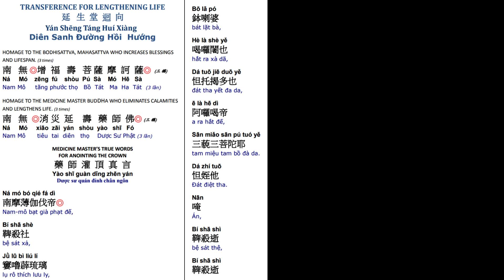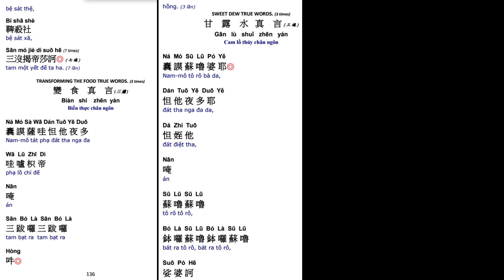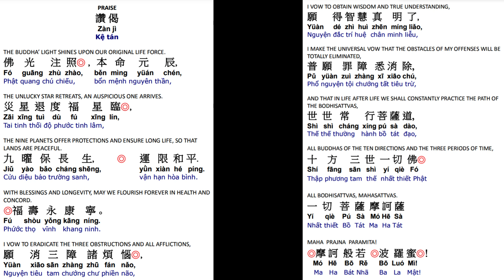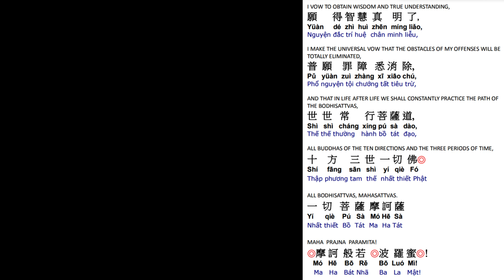15. 延生回向消灾延寿药师佛 祈福寿永康宁 世世常行菩萨道 Life Lengthening Ceremony-Medicine Master Buddha Dharma 6/6/24